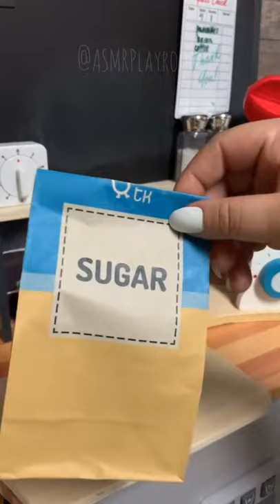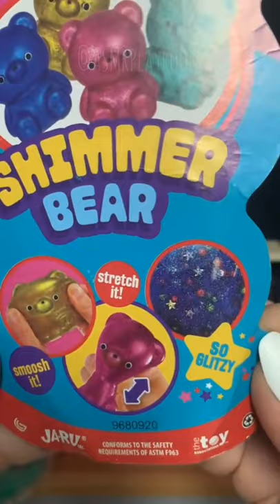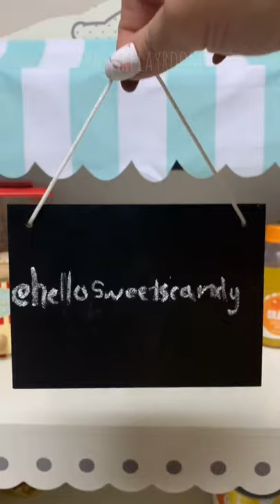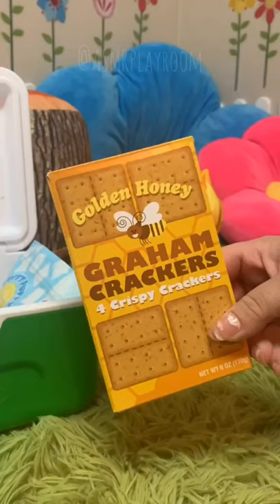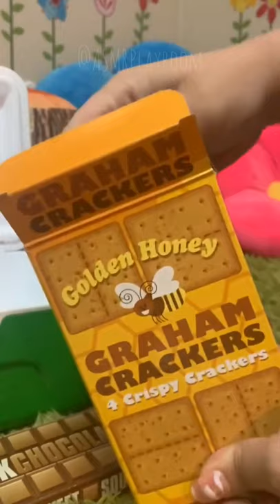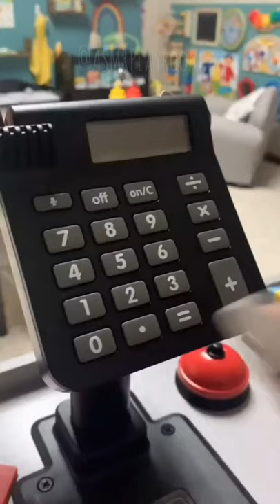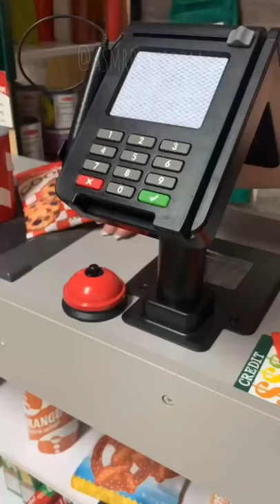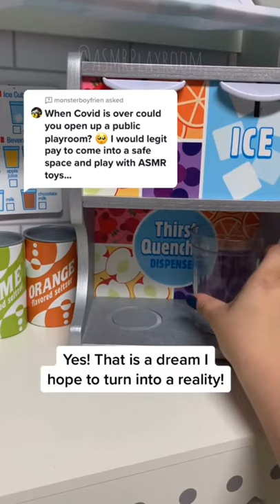ASMR Playroom Tik Tok Compilation #8 | Coffee Maker, Ice Cream Cart, Fresh Mart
Bon Appetite! What should we cook up next? Place your order in the comments!

ASMR Playroom TikTok Compilation from May 2021

Where did I get that?

About the Creator:
Married mom of two young kiddos. We love spending our days exploring and imagining in our home playroom. On this channel I share our playroom and all it’s wonderful toys in an interactive ASMR style experience.